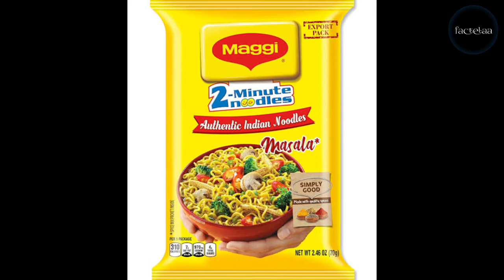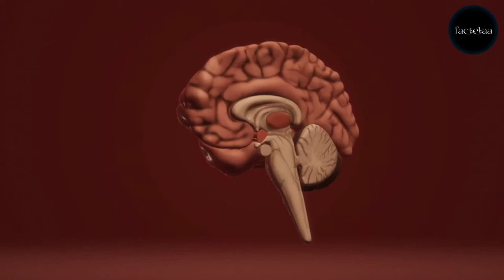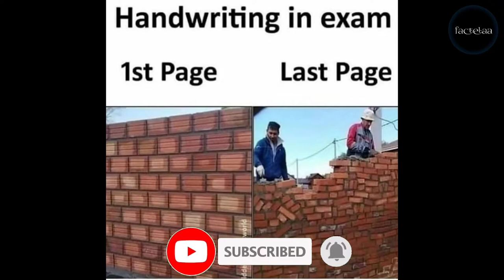ये पानी का घडा कभी नहीं भरता। Amazing Facts About Seetla Mata Mandir Paali. TEFep - 03.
In this Vedio you watching some intresting and amazing facts. All the facts of today's video is really awesome. Don't Miss Vedio END.

See You in the next enigmetic and scientific vedio full of knowledge.